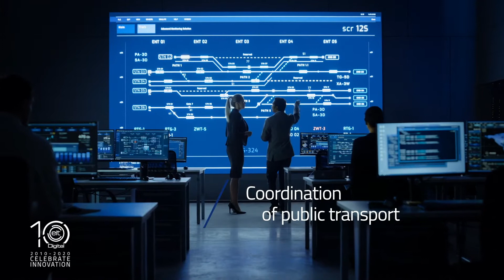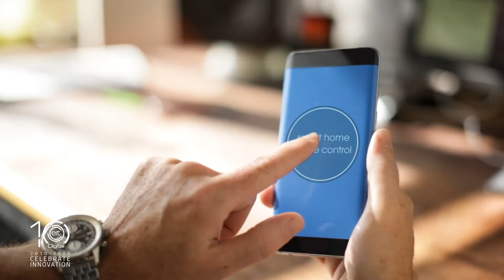Digital Cities for Europe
By 2050, Europe’s level of urbanisation is expected to rise from 75% today to 84%. Cities are estimated to present 80% of economic growth. This urbanisation presents specific challenges, including mobility, sustainability and inclusiveness. Digital technology can contribute to uphold a high quality of services and make cities more sustainable.

Contributions by Ferrovial CEO Ignacio Madridejos, Jean-Eric Pacquet, European Commission Director General for Research and Innovation, Addressya CEO and co-founder Karoline Beronius, and Lucas Le Bell, Co-Founder and CEO of CerbAir.